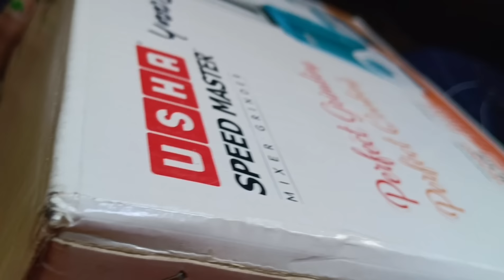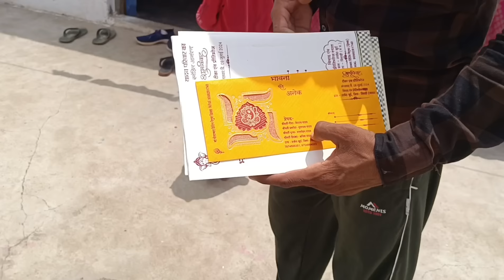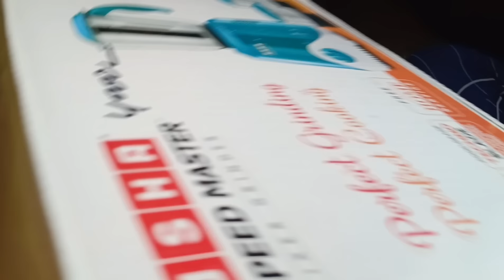भावना की शादी में देने के लिए सब सामान आ गया 😍